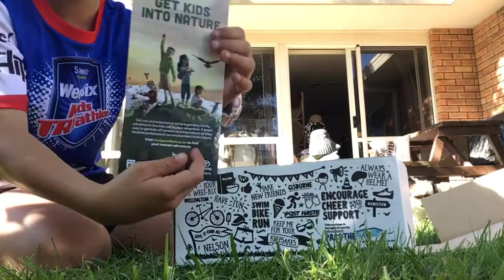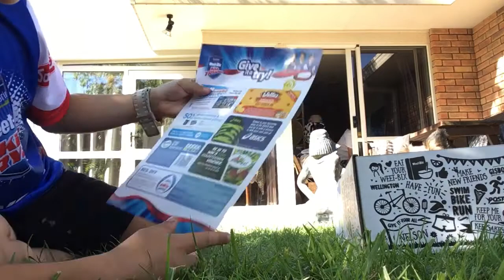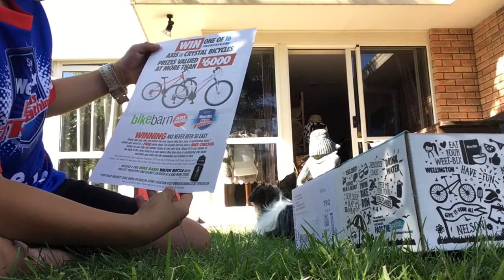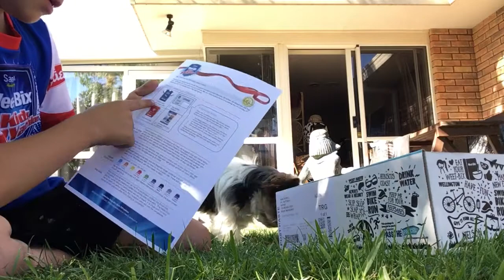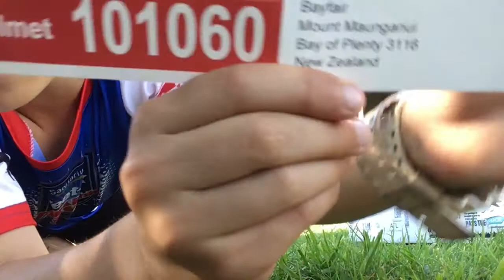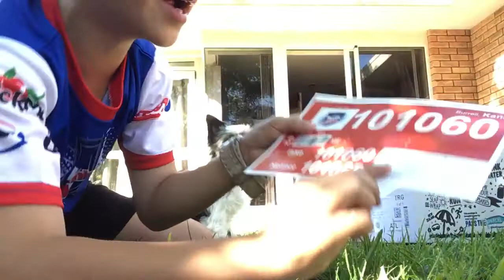Weet bix triathlon